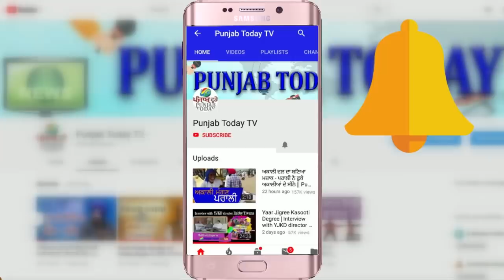जब गोदी मीडिया में दिखा असली पत्रकार | When Godi Media Did Real Journalism | Punjab Today TV